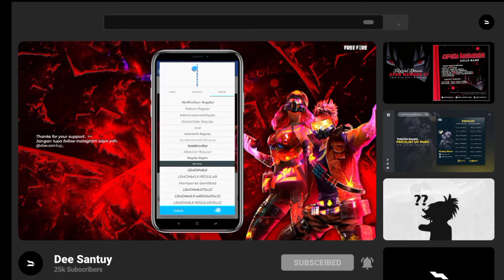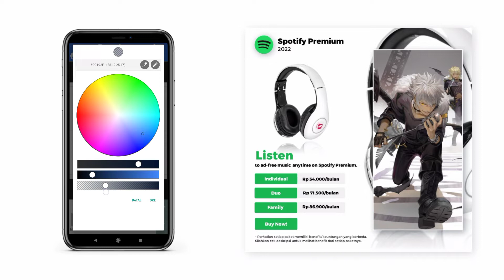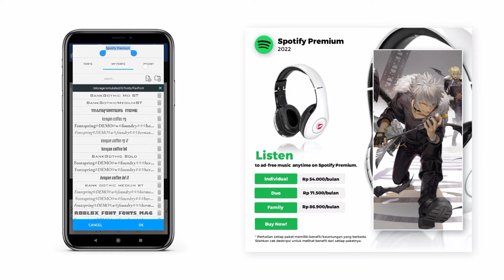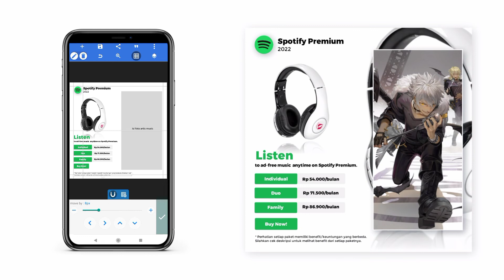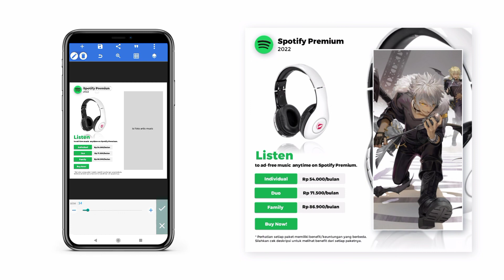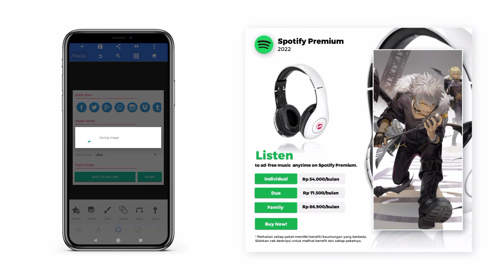TUTORIAL DESAIN POSTER SPOTIFY PREMIUM SIMPLE | FREE FILE PLP - PIXELLAB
Contoh password :
Cara Gampang Menemukan Password :
Credit Music :
- Neffex.

poster Spotify premium, desain poster spotify premium, spotify premium, desainer grafis pixellab,